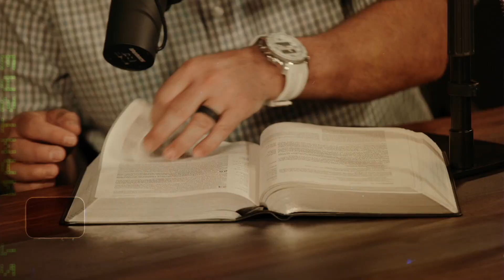The Significance of Jesus' Journey to the Cross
Episode 396:
Join us in this moving episode of The Bible Guys Podcast as we delve into the poignant moments leading up to Jesus' crucifixion. In this episode, we discuss the significance of Simon of Cyrene and his unexpected role in carrying Jesus' cross. We also explore the powerful message Jesus shares with the women of Jerusalem and what it means for the future.

Jeff and his co-host engage in a lively discussion, starting with a fun segment called "law or flaw" where they test their knowledge of Old Testament laws. They also share personal reflections on how pivotal moments in faith can impact families across generations.

Whether you're familiar with the story or hearing it for the first time, this episode is packed with insightful commentary and thought-provoking discussions that will deepen your understanding of these historical events.

📖 Scriptures Covered:

Matthew 27

Mark 15

Luke 23

🔍 In This Episode:

A game of "law or flaw" with an Old Testament twist

The story of Simon of Cyrene and his encounter with Jesus

The significance of Jesus' words to the women of Jerusalem

A reflection on how witnessing Jesus' journey can lead to transformation

A special audio clip from Billy Graham discussing the universality of Jesus